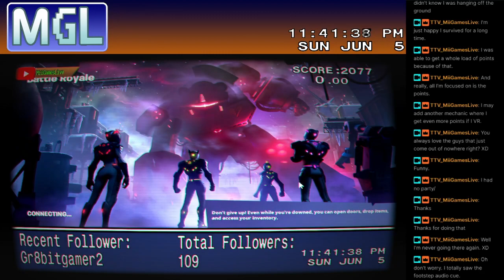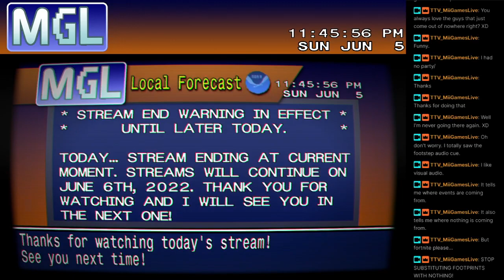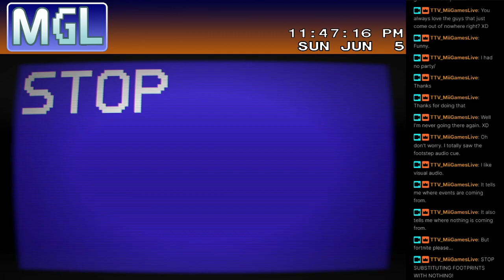We're Vibin with these points! /// Fortnite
I wanted to try something new and I came up with the Time Is Money challenge in Fortnite. Basically the idea would be would that I get a point for every second I am alive and every elmination I get. Now that's how it first started which is why I called it the "Time is Money Trial". Because I will definitely change up the rule scheme. But I hope I can make this challenge a fun one!